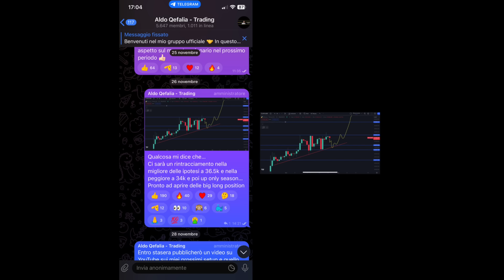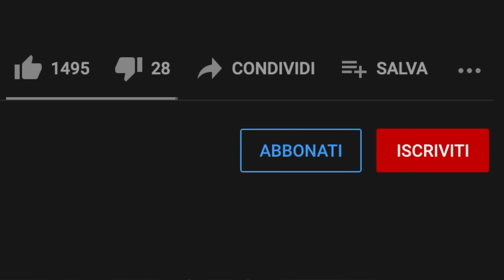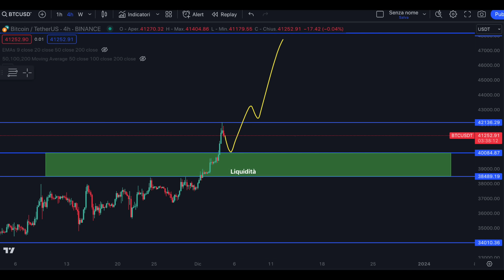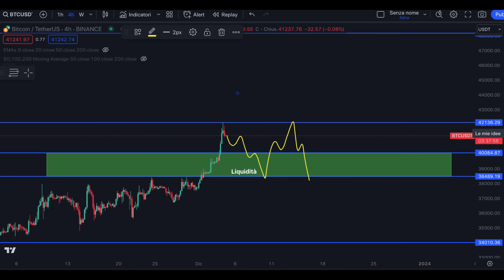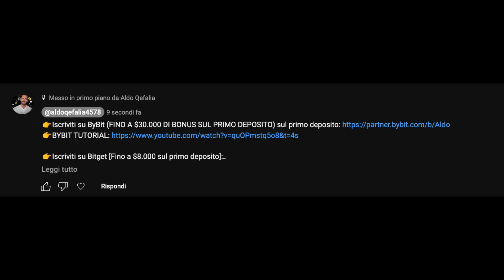BITCOIN SUPER BULLISH 🚨 Ma ora attenzione..(Ecco a cosa devi stare attento)...